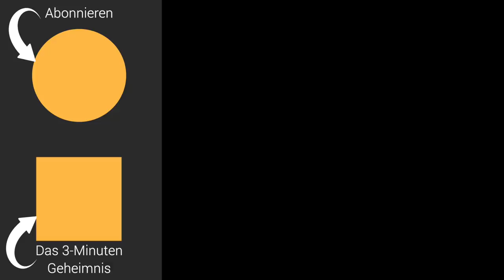5 Sätze, die Hochsensible nicht mehr ertragen (und du?)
Bin ich hochsensibel? Muss ich einen Test über Hochsensiblität machen (HSP)? In diesem Video beschreibt Karriereberater Martin Wehrle fünf Sätze, die Hochsensible zum Verzweifeln bringen. Diese Sätze fallen in alltäglichen Gesprächen oft. Aber der feine Wahrnehmungsapparat eines hochsensiblen Menschen reagiert auf diese Redewendungen mit einem hohen Ausschlag. Das gilt für hochsensible Männer genauso wie für Frauen und für Kinder. Das hat mit der Psychologie der Hochsensiblität zu tun. Denn die Eigenart eines Menschen, empfindsamer wahrzunehmen, wird durch solche Sätze oft als Schwäche gebrandmarkt oder in Frage gestellt. Deshalb komme bei der hochsensiblen Person (HSP) die Botschaft an: Du bist nicht in Ordnung, du musst dich verändern. Martin Wehrle erklärt die Wirkung dieser Sätze und gibt Tipps für einen besseren Umgang mit Hochsensiblen.

Eine Übersicht all meiner Karriere-Bücher:

5. Geheimakte Vorstellungsgespräch (exklusives E-Book),